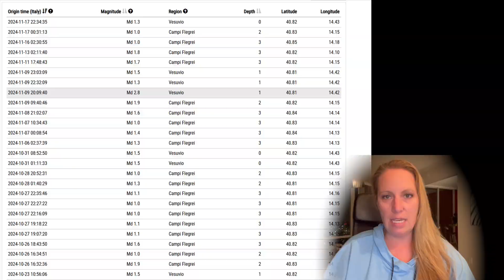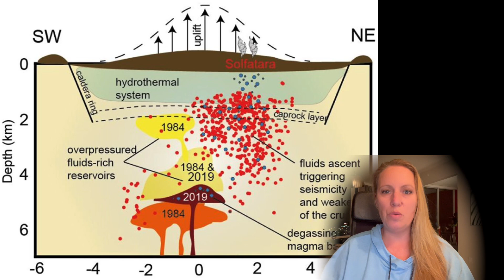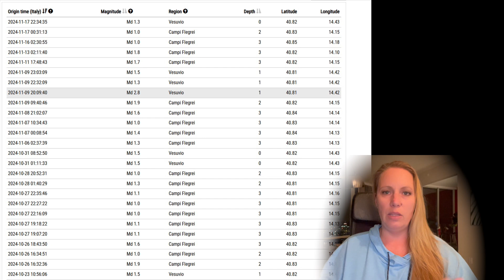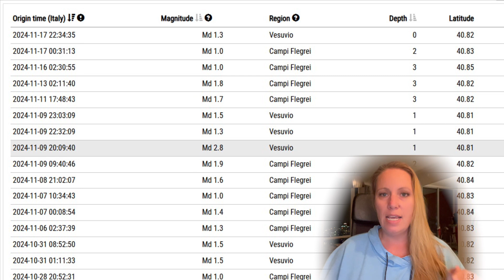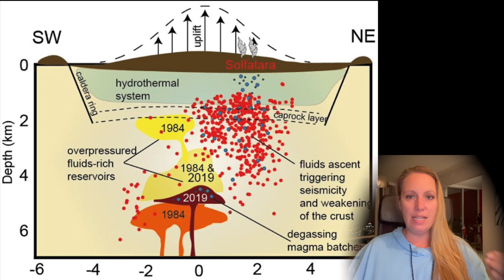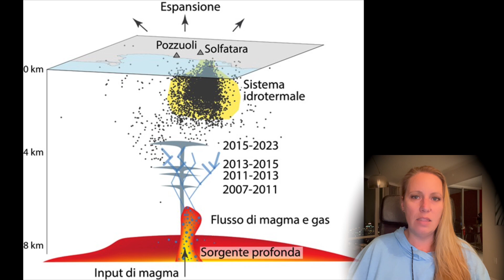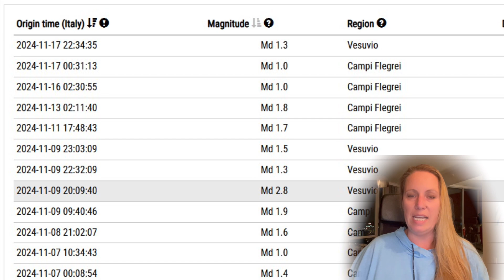More than 53 Earthquakes in one Day rattle the Pisciarelli and Pozzuoli area around the Solfatara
Campi Flegrei in Italy , near Naples is seeing another large Earthquake Swarm with Epicenters close to the Solfatara Crater, the most active crater of Campi Flegrei near Pozzuoli.